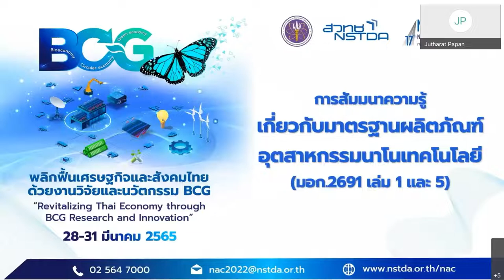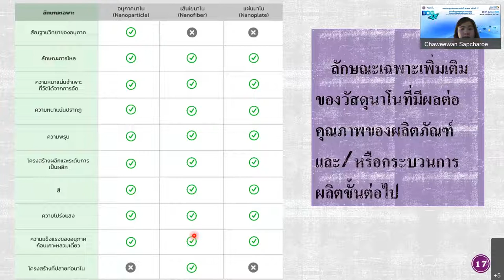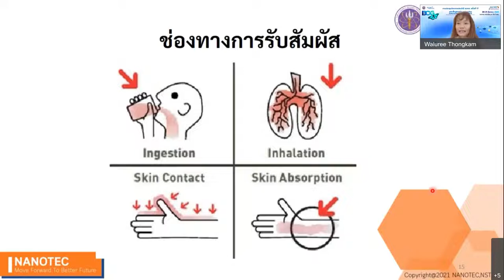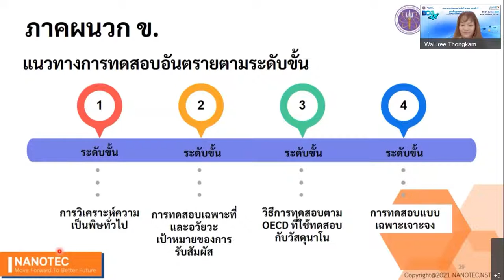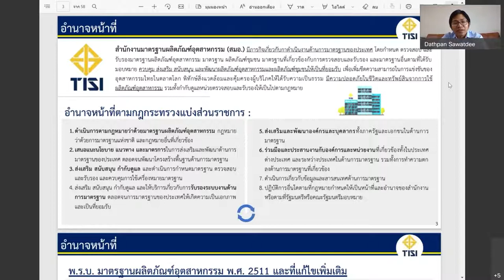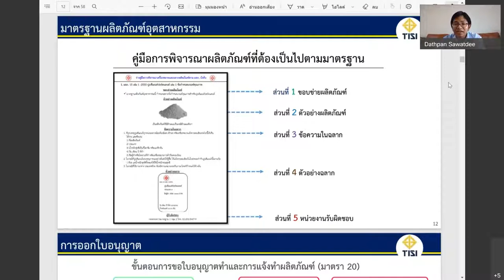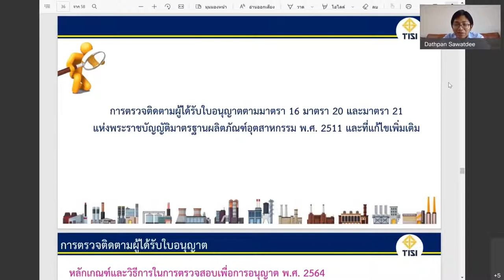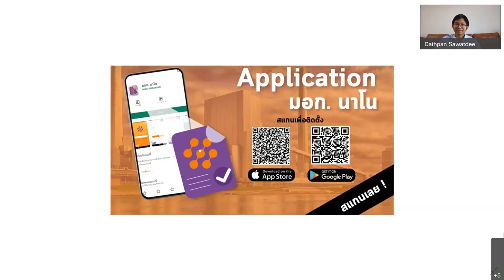การสัมมนาความรู้เกี่ยวกับมาตรฐานผลิตภัณฑ์อุตสาหกรรมนาโนเทคโนโลยี (มอก.2691 เล่ม 1 และ 5)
การสัมมนาหัวข้อ “การสัมมนาความรู้เกี่ยวกับมาตรฐานผลิตภัณฑ์อุตสาหกรรมนาโนเทคโนโลยี (มอก.2691 เล่ม 1 และ 5)" ในงานประชุมวิชาการประจำปี ครั้งที่ 17 หรือ 17th NSTDA Annual Conference: NAC2022 ที่จัดขึ้นระหว่างวันที่ 28-31 มีนาคม 2565 ข้อมูลเพิ่มเติมที่

มาตรฐานผลิตภัณฑ์อุตสาหกรรมนาโนเทคโนโลยี ถือเป็นแนวทางปฏิบัติให้แก่ผู้ประกอบการและหน่วยงานที่เกี่ยวข้อง ได้นำไปประยุกต์เป็นแนวทางในการพัฒนาปรับปรุงกระบวนการผลิต โดยเฉพาะอย่างยิ่งผู้ที่เกี่ยวข้องกับการใช้วัสดุนาโน จะต้องรู้จักวัสดุนาโนแต่ละประเภท เพื่อการเลือกใช้วัสดุนาโนอย่างเหมาะสมในกระบวนการผลิต และมีความรู้เบื้องต้นในการประเมินความเสี่ยงของวัสดุนาโน ซึ่งจะทำให้สามารถประเมินระบบความปลอดภัยในกระบวนการผลิต สถานที่ผลิต รวมถึงสิ่งแวดล้อมได้

ดังนั้น มาตรฐานผลิตภัณฑ์อุตสาหกรรมนาโนเทคโนโลยี หรือ มอก.2691 ซึ่งสำนักงานมาตรฐานผลิตภัณฑ์อุตสาหกรรม (สมอ.) และศูนย์นาโนเทคโนโลยีแห่งชาติ สำนักงานพัฒนาวิทยาศาสตร์และเทคโนโลยีแห่งชาติ ได้ร่วมกันจัดทำขึ้นทั้งหมด 7 เล่ม จึงถือแนวทางปฏิบัติพื้นฐานให้แก่ผู้ที่เกี่ยวข้องได้นำไปใช้เป็นแนวทางปฏิบัติได้อย่างถูกต้องตามหลักวิชาการ ทั้งนี้การจัดสัมมนาในครั้งนี้จะเป็นการเผยแพร่ความรู้ในรูปแบบการบรรยาย มอก. 2691 ฉบับที่ 1 และ ฉบับที่ 5 รวมทั้งข้อมูลการขอรับรองมาตรฐานผลิตภัณฑ์อุตสาหกรรม ซึ่งความรู้ที่ได้จากการสัมมนาในครั้งนี้ผู้ประกอบการที่เกี่ยวข้องสามารถนำไปประยุกต์ใช้ เพื่อสร้างความเชื่อมั่นต่อผู้บริโภค และลดความเสี่ยงต่อผู้ปฏิบัติงานในกระบวนการผลิต ตลอดจนสิ่งมีชีวิตอื่นๆ และสิ่งแวดล้อมได้อีกด้วย